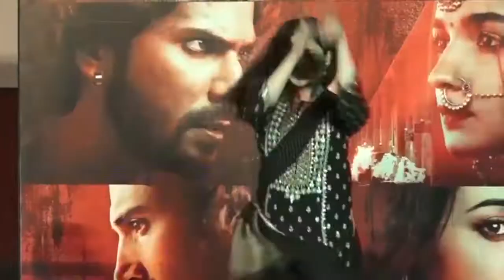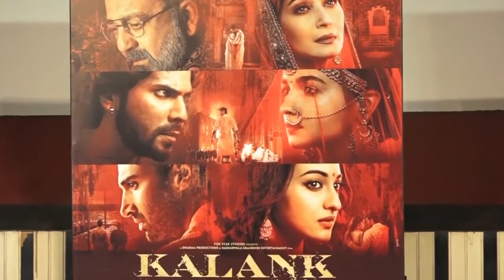Kalank Song First Class Out - बॉलीवुड की नई खबर २०१९ - Bollywood Gossips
Varun Dhawan and Kiara Advani starrer First Class song from Kalank film is out. The song video also shows Alia Bhatt getting married to Aditya Roy Kapur and Madhuri Dixit opening the doors of her haveli to watch Varun dancing with his friends.